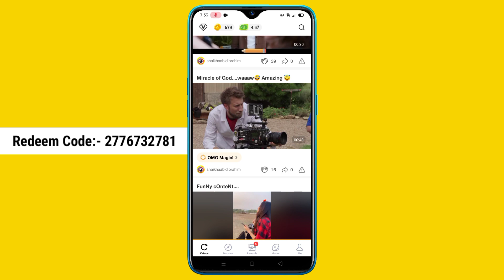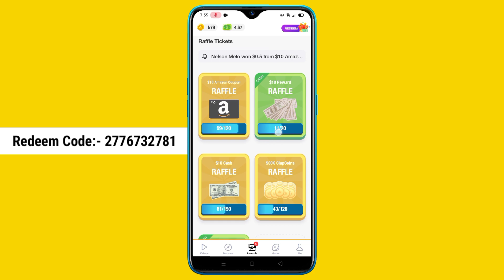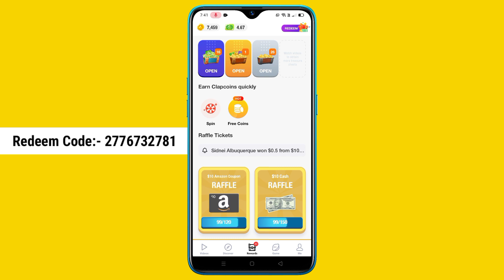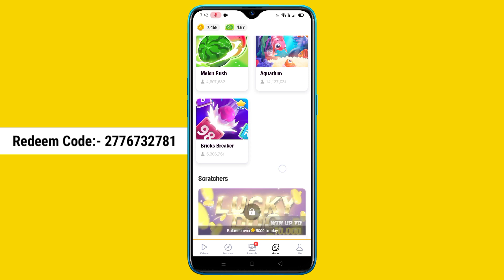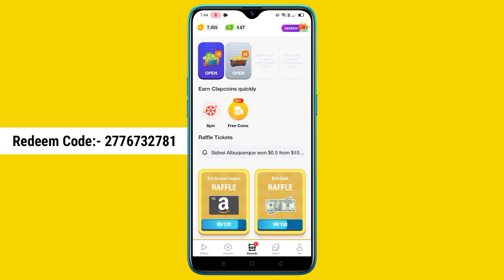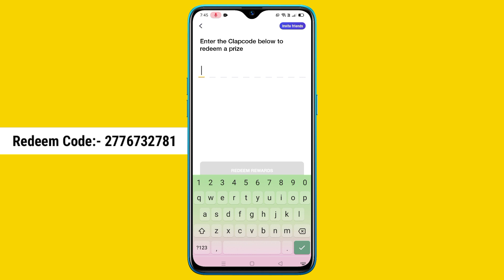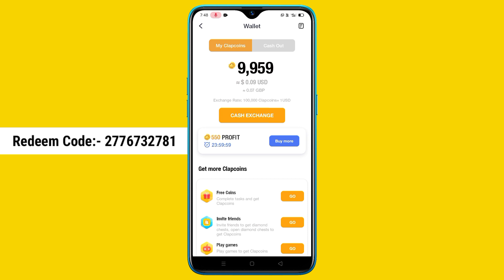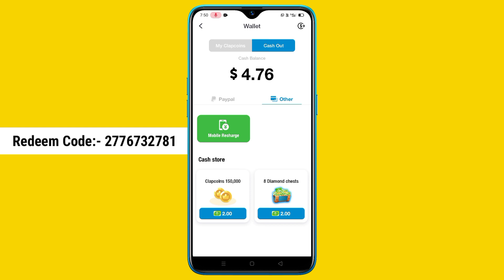ClipClaps Hack - ClipClaps App Payment Proof - ClipClaps App Redeem Code - ClipClaps App - ClipClaps